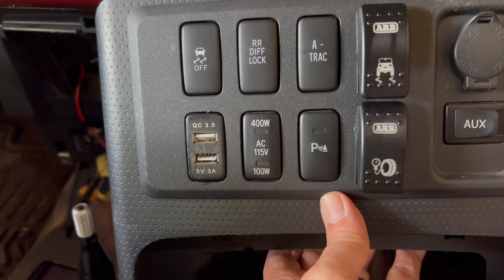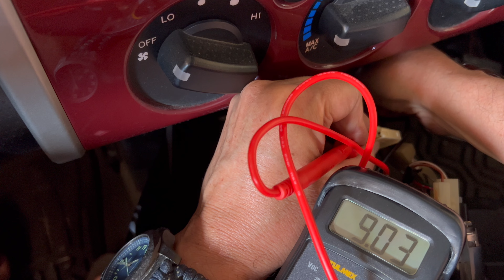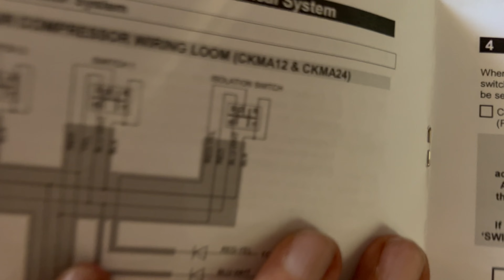Toyota FJ Cruiser: Instalación de Compresor de aire ARB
Bajar la presión de las llantas en terrenos difíciles es una gran mejora a la tracción. Por ello, contar con aire comprimido en una 4x4 te va permitir poder hacer nuevamente el llenado de las llantas cuando ya estés en carretera. y aunque existen opciones diversas y equipos portátiles, tenerlo instalado te permite contar siempre con él además de otras aplicaciones muy importantes como los Air Lockers por ejemplo. Aquí te muestro en detalle cómo se instala.